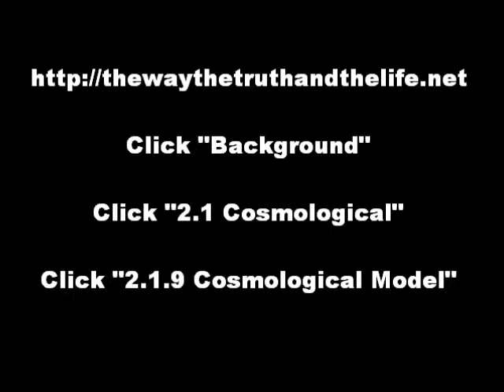030 To Roy Masters - On Deriving The Law Of Gravity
The Classical Derivation Of The Inverse Square Law